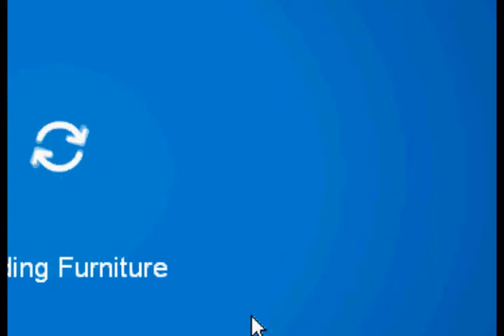Club Penguin Puffle Glitch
Hey Eveyrbody sorry I did this in such a hurry I forgot about "Made by Toxicskippy" XD

THIS WORKS THIS IS NO EDIT AS YOU CAN HOPEFULLY CLEARLY SEEE.

IT may take a FEW or more TRYS to compete this.

I did not get this from anybody this is all my own, if somebody already made a video on this, don't think I copied I swear to god  I didn't I was just in my iggy and I wanted to take my new puffle out and it happend. Simple as that. Then I soon found later how to repeat it (in bloopers xD)

i do NOT own:

1. Hypercam2
2. Disney's Club Penguin
3. Sony Vegas 9.0 Platinum
4. I get knocked down

P.S. tell your friends! its actually kinda fun I mean its a pointless glitch but... you know XD you know that its cool xD

[THIS VIDEO IS FOR ENTERTAINMENT AND INFORMATIONAL PURPOSES ONLY]